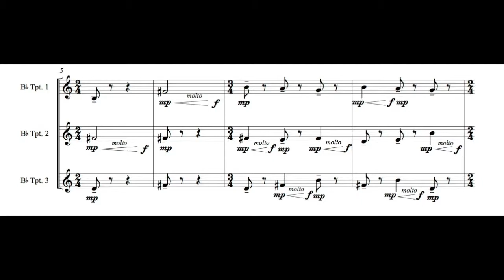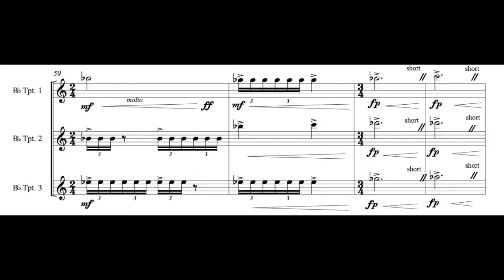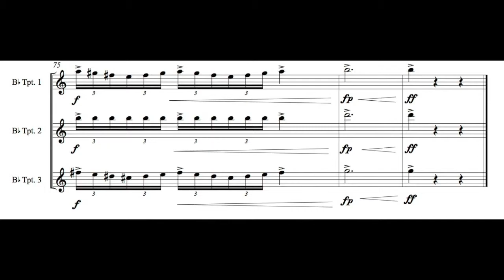Paul Suchan Sweet Water Fanfare (2019)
Sweet Water Fanfare (2018)

Composed for the 25th Anniversary of the Sweet Water Music Festival
Commissioned by Mark Fewer

Dean McNeill, Trumpet
Guy Few, Trumpet
Aaron Bueckert, Trumpet